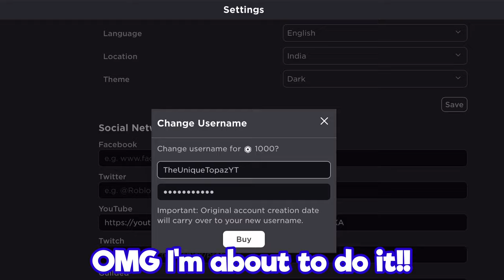Changing my roblox username..